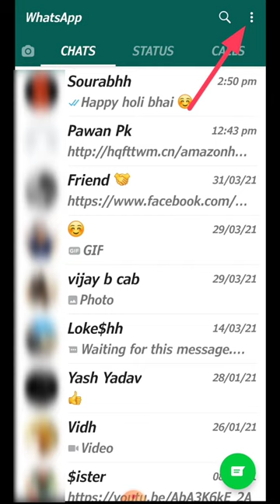whatsApp me lock kaise lagaye bina kisi App ke 😲 | whatsapp par lock kaise lagaye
Dosto is video me maine bataya hai ki aap apne whatsApp me fingerprint lock kaise laga sakte hai